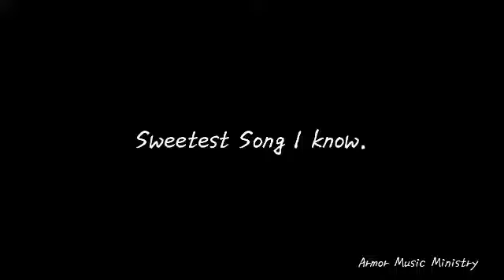Sweetest Song I know By //ARMOR MUSIC MINISTRY.(BUT IMPROVED)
SWEETEST SONG I KNOW SONG IMPROVED